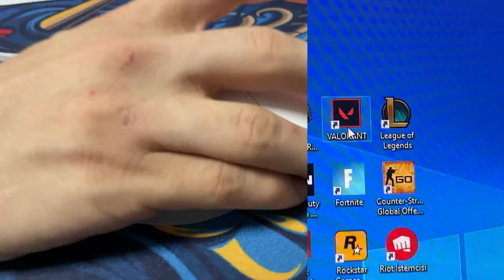TAŞ Gibi Mousepad İncelemesi | Kl-asse Markt Klasse Tiger Longteng Huoyun Special Edition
Kl-asse Markt Klasse Tiger Longteng Huoyun Special Edition Esporculara özel 480x400x4 mm ölçülere sahip %50 Speed %50 Control özellikli mousepadin incelemesini yapıyorum. Özellikle rekabetçi oyunlarda ( Valorant , Cs Go vb. ) mousepadden beklediğiniz herşeyi karşılayacak. Baskısından , kalitesine ve dikiş yapısına kadar üst seviye kaliteli malzemelerden üretilmesi ve buna karşı uygun fiyatı ile gönüllerimizi feth edecek.